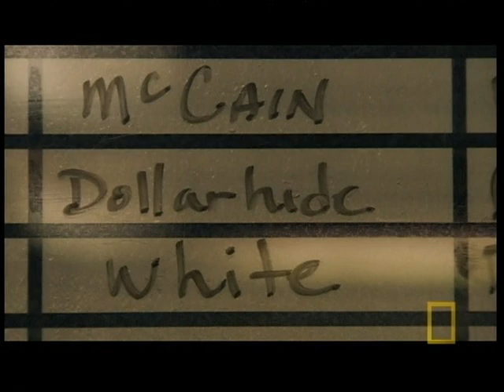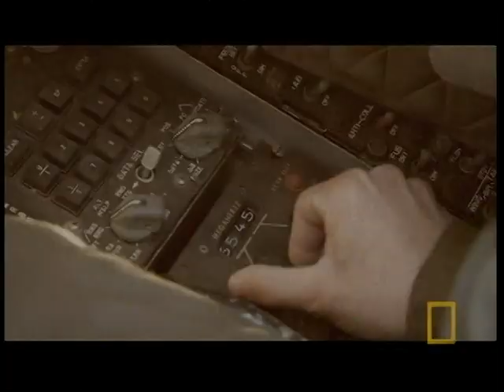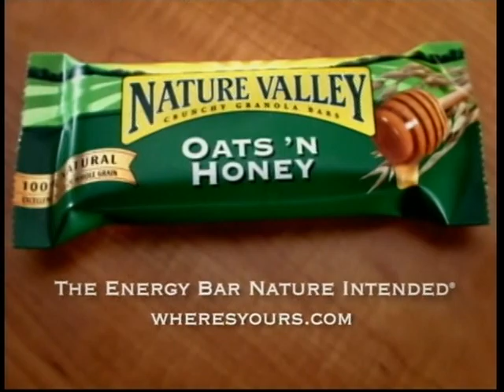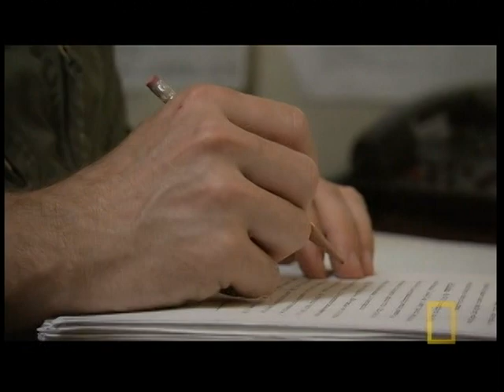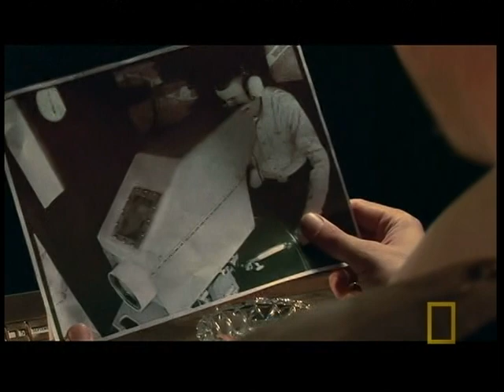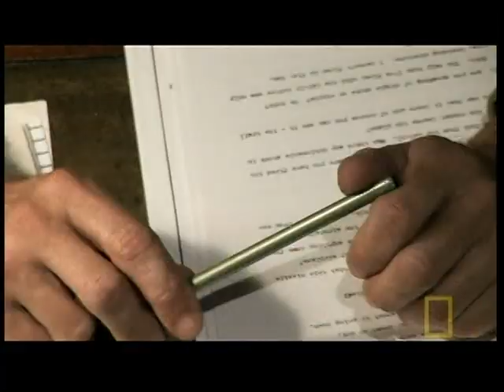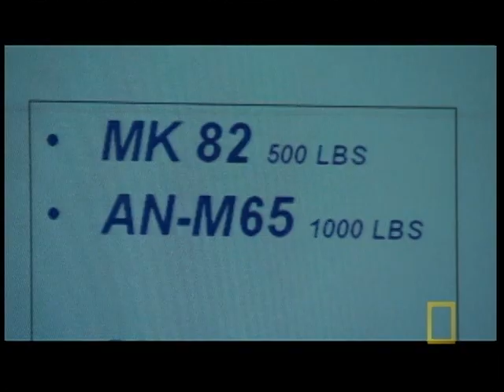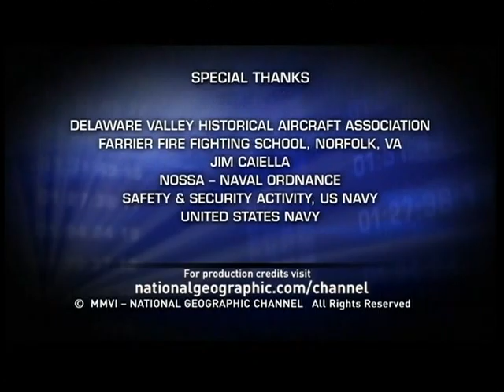USS FORRESTAL FIRE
Documentary on the USS Forrestal fire.